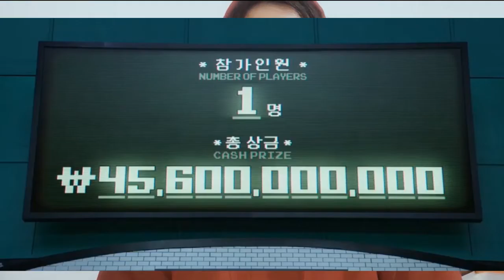بررسی سریال بازی مرکب ( Squid Game )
❌فکت هایی که دید شمارو نسبت به سریال بازی مرکب (squid game ) عوض میکند !❌